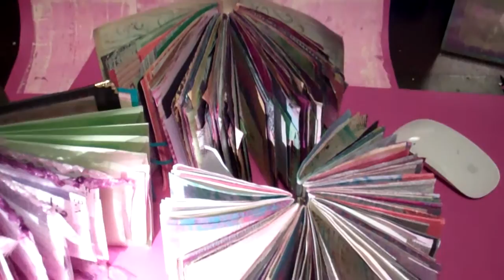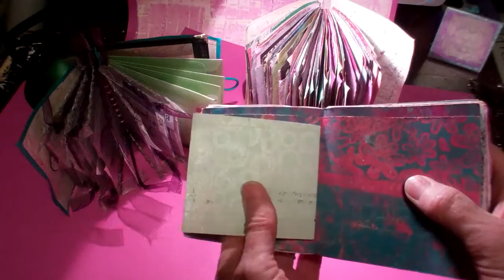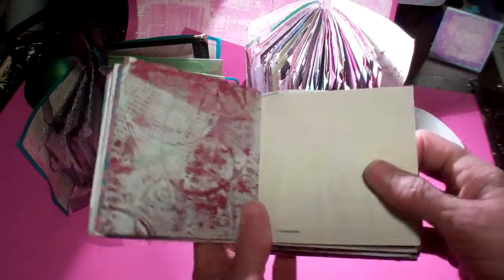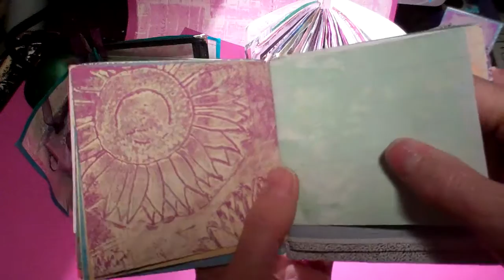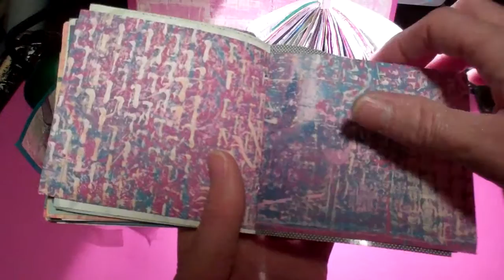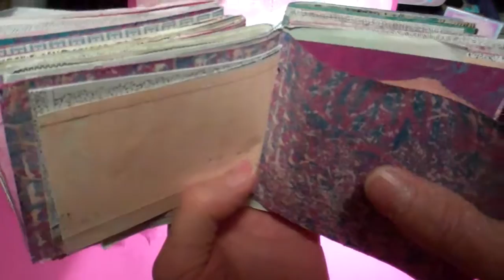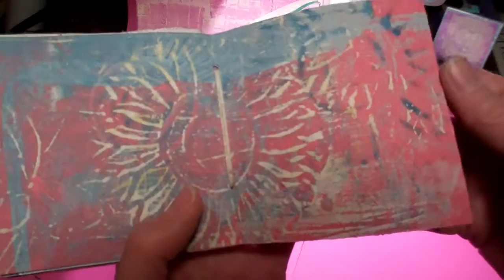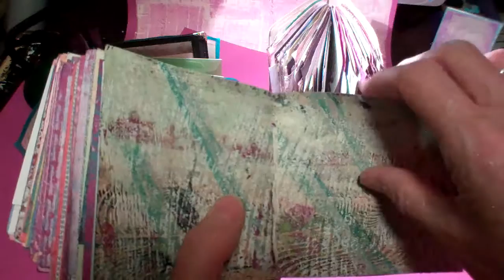String binding 4"x4" chunky junk journal w/ "gelli plate" prints, security envelopes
Stitched 4"x4" chunky junk journal w/ "gelli plate" prints, security envelopes. Here's what I did with the old security envelopes I featured in a recent video
Go to Gelli Arts on YouTube for many tutorials on gel plate printing.
. Lately, I tend to utilize security envelope stock as well as Gelli Plate and "gelli plate" monoprints. (Note: I sometimes use a home-made "gelli plate.") Please explore my YouTube channel, "Craft n Commentary." Following are links to the videos for the two other junk journals that are featured in this video.

I use a home-made "gelli plate," because I like to use a plate bigger than any available commercially.  Also, I like to experiment with differently shaped "gelli plates."
Recipe for a home-made "gelli plate"
Mix together:
7 packets of gelatin
3/4 cups cold vegetable glycerin
Mix thoroughly till smooth and to remove all lumps
Once thoroughly mixed add:
3/4 cups rubbing alcohol
Again, mix thoroughly till smooth, then.
Add 1-1/2 cups boiling water
Stir well, avoid bubbles.
Pour into a non-stick or Teflon cookie baking pan. It's good to have the plate be thick, even 2 inches deep.
Then, put the pan in the fridge till cold and firm.  Once firm, cover with plastic, or your plate will shrivel up from evaporation over time.
If your gelli plate tears after a printing session, you can always re-heat it and re-mold it in a double boiler or microwave. I've dedicated an old electric hot pot for this.
NOTE: I've used several rectangle sizes, the largest being over 17 in. x 11 in. Consider other shapes. I've made round "gelli plates" in different sizes as well.
Before figuring whether you need to double, triple, quadruple the recipe, pour measured water into your pan.
for the recipe and the inspiration.